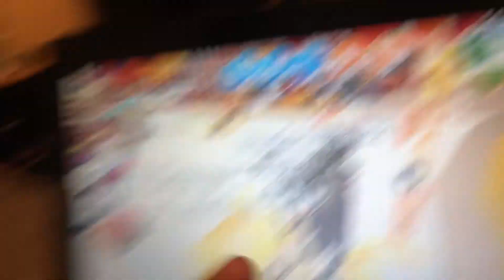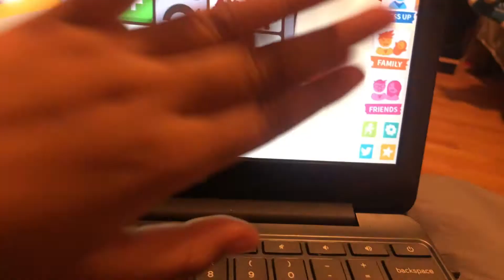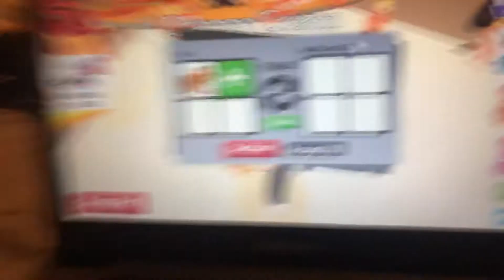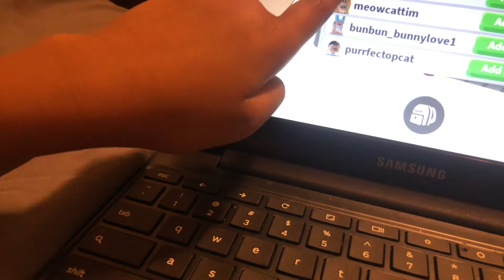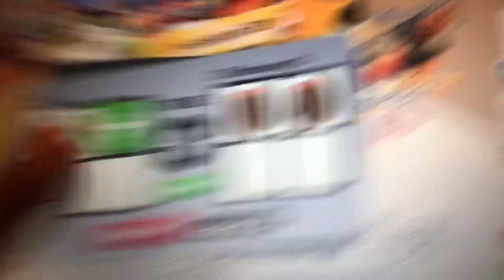October 23, 2020